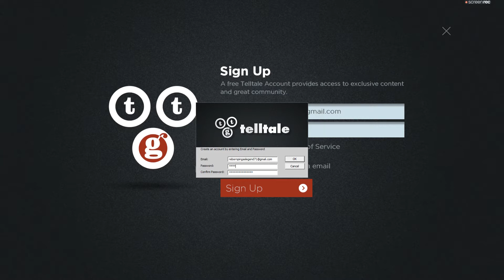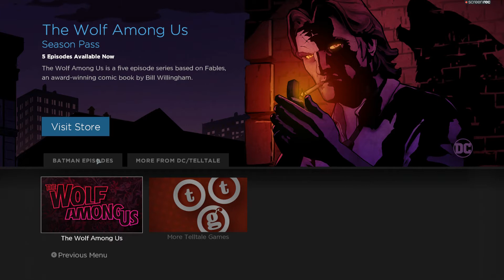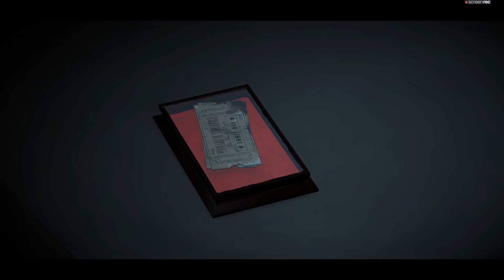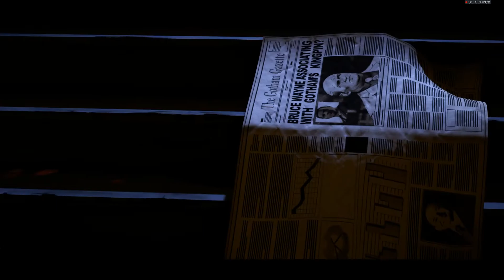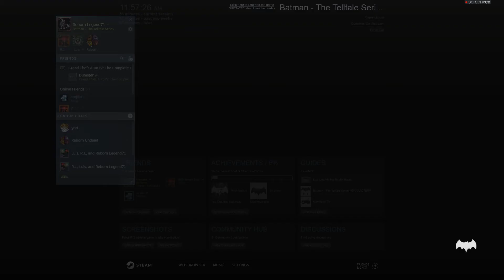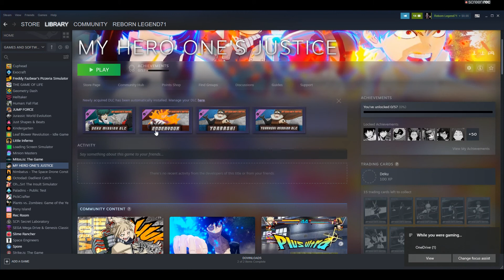batman telltale series #1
In this video I play the batman telltale series for the first time hope you enjoy